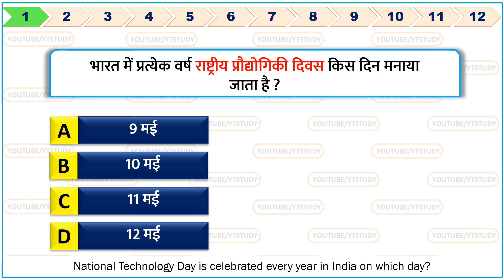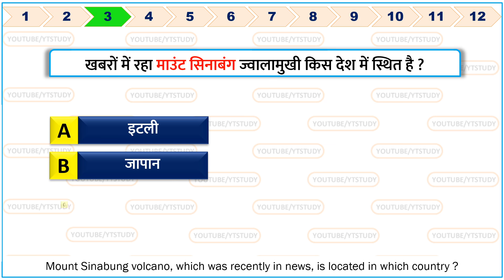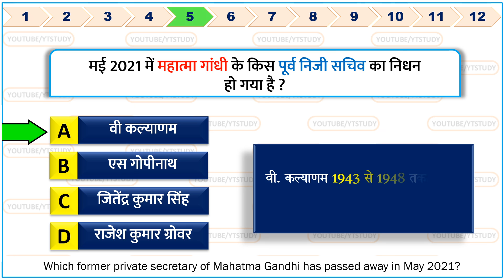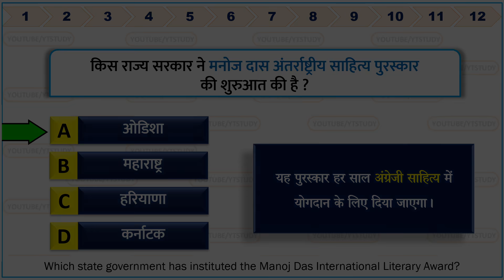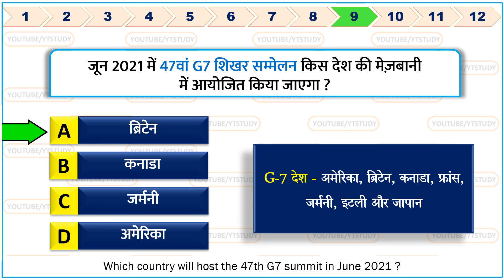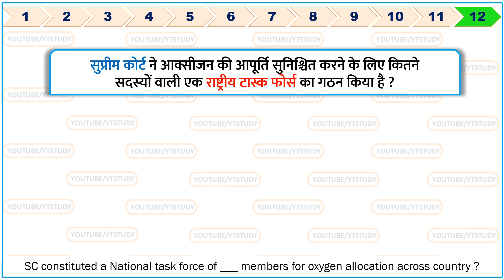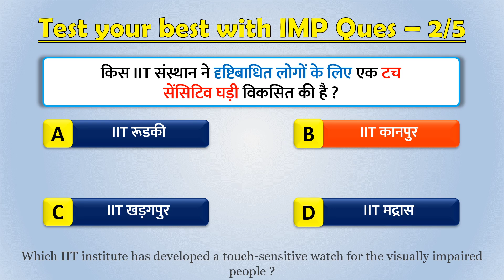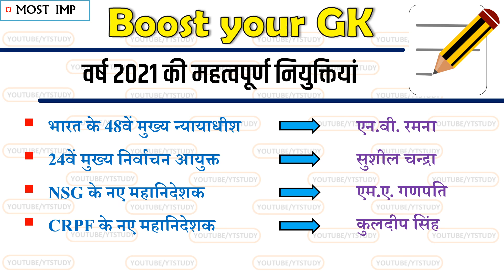11 May 2021 daily Current Affairs by YT Study | UPSC, SSC, Bank, Railway, Defence & state exams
11 May 2021 daily Current Affairs by YT Study | daily gk | डेली करेंट अफेयर्स